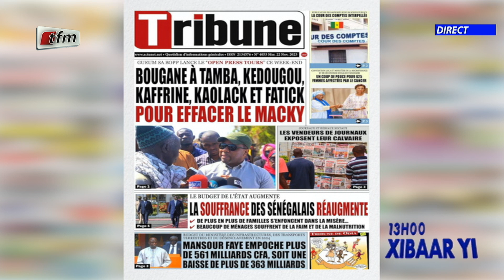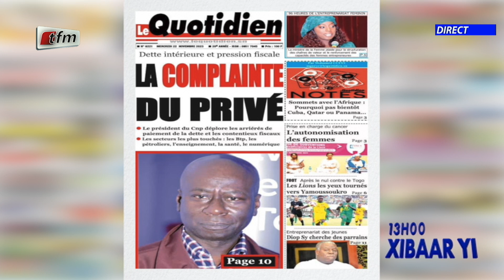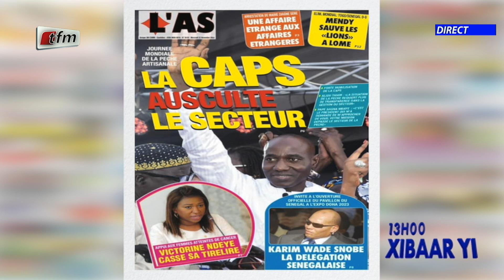Revue Presse du 22 Novembre 2023 présenté par Mamadou Mouhamed Ndiaye